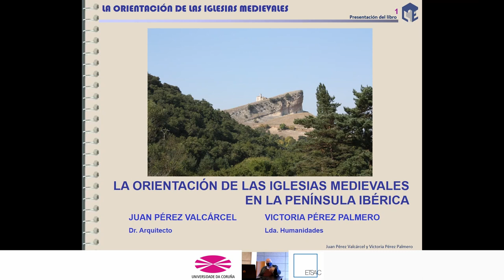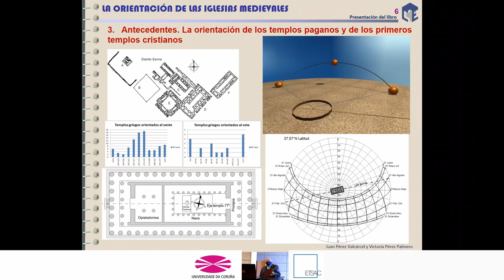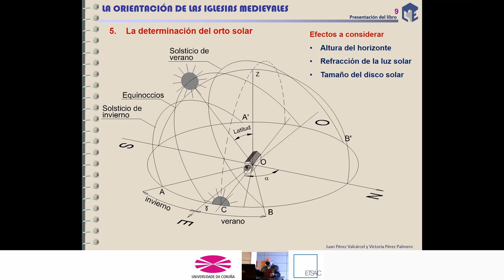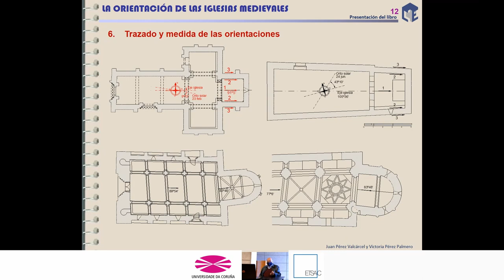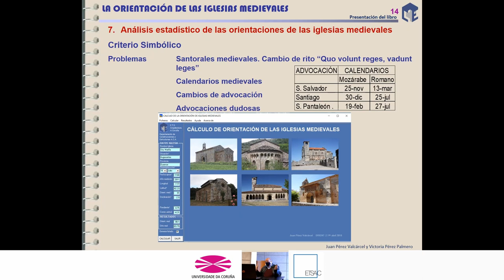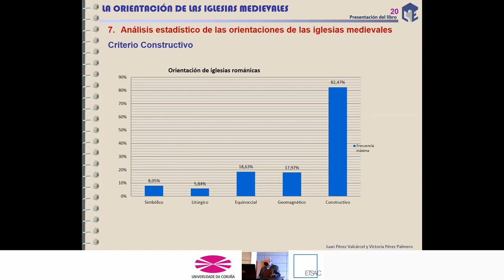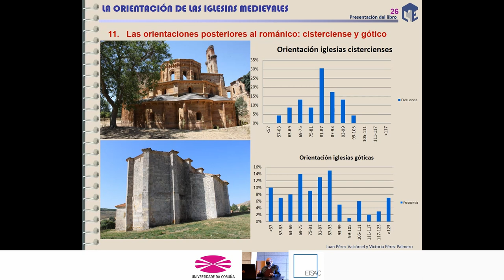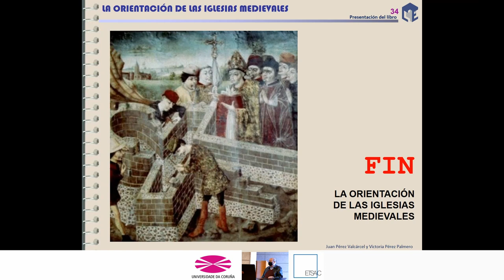Presentación do libro "La orientación de las iglesias medievales en la península ibérica"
Salón de Graos da ETSAC, 18 de marzo de 2022, 13:00h.

Autores:
Prof. Juan Bautista Pérez Valcárcel
y Victoria Pérez Palmero.
Escuela Técnica Superior de Arquitectura de A Coruña